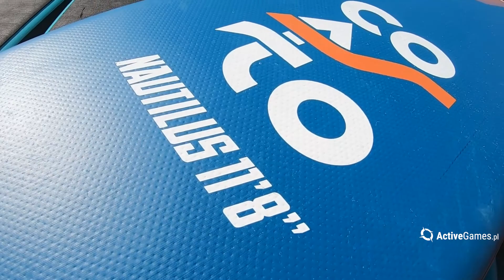Deski SUP marki Coasto kolekcja 21/22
Krótki film prezentujący aktualną kolekcję desek sup francuskiej marki Coasto. Wśród niej oczywiście topowe modele tej marki - deski touringowe Nautilus oraz Argo (również w wersji dwukomorowej). Do tego dochodzi szybki race Cruiser 13'1" jak również jedyny allround w ofercie - Amerigo.

Zachęcamy do bezpośredniego kontaktu z nami, chętnie doradzimy odpowiedni model.